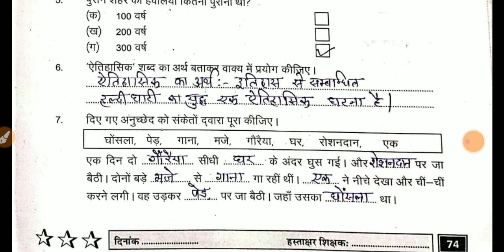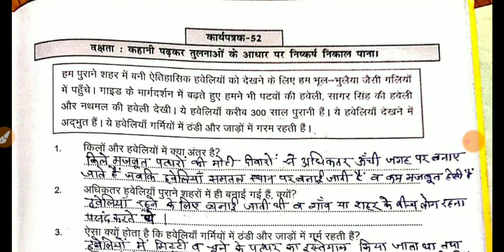Pravah Workbook हिन्दी Class 6-7 Worksheet -52 प्रवाह कार्यपुस्तिका कक्षा 6-7 कार्यपत्रक -52